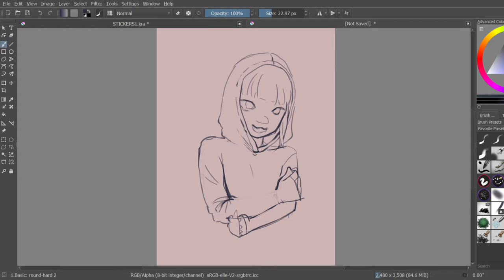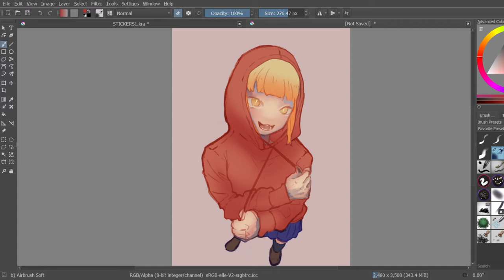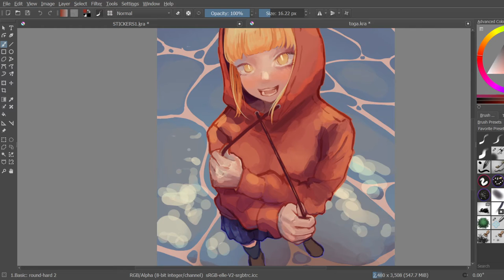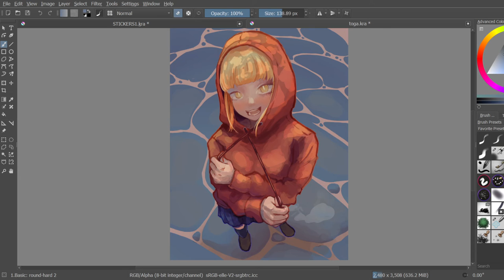Toga Himiko from My Hero Academia! (League of Villains) • Speedpaint •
Himiko Toga from MHA Speedpaint! I'm pretty happy with this since the lighting and pose and background are all out of my comfort zone and much more dynamic then my usual posts! I really look forward to creating better and bigger pieces in the future! (:

If you'd like to follow any of my other social media, links are below!